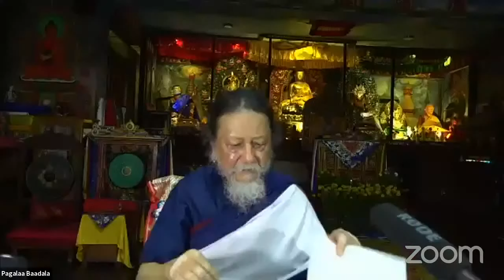Teachings Related to Death in Buddha Dharma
Special teaching on “Teachings Related to Death in Buddha Dharma” was bestowed by Vidyadhara Ratnashree as requested by Buddha Jayanti Celebration Committee, Guita, Patan, on Saturday 22nd May,5:00 pm Nepal time. English subtitles are available.